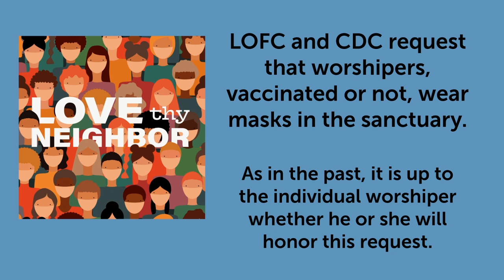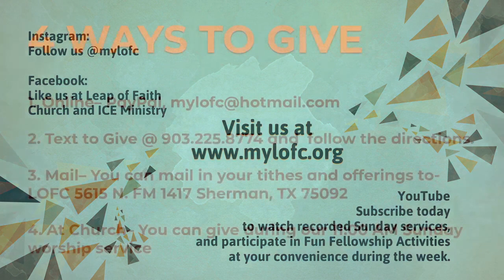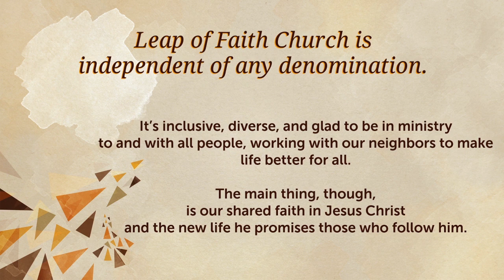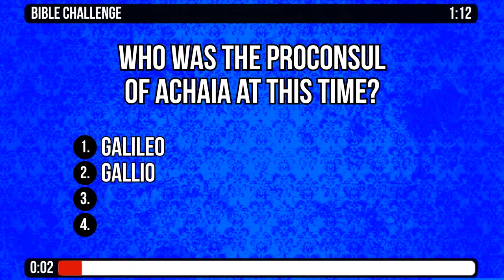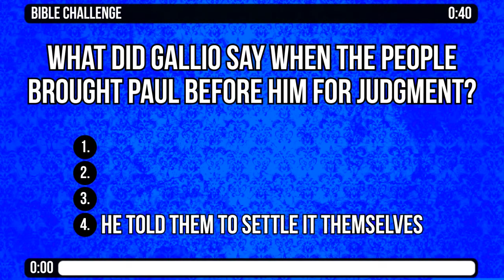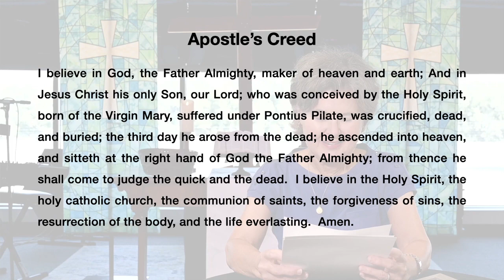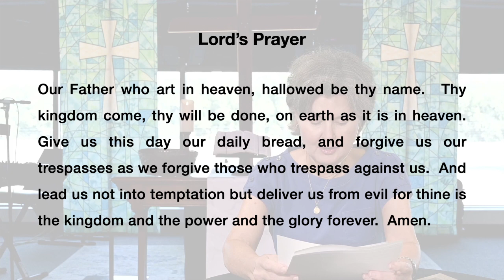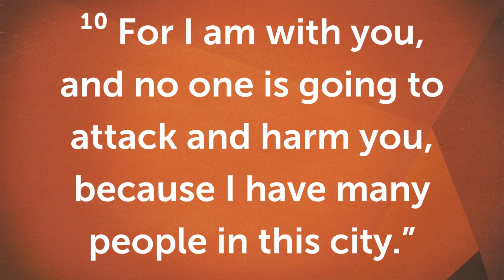September 26, 2021 Leap of Faith Church online worship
Description

The submissions are confidential & go straight to the Pastor & prayer team!

Facebook: Leap of Faith Church & ICE ministry